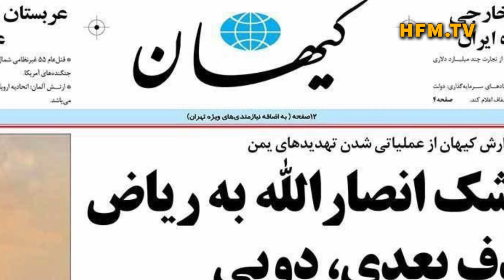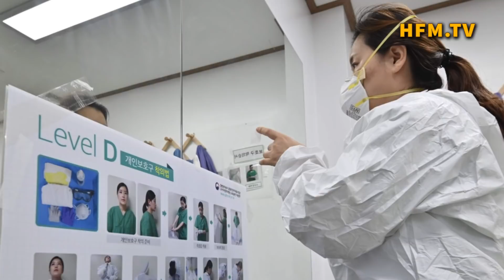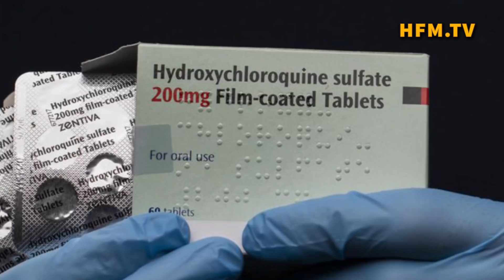আমিরাতে ক্ষেপণাস্ত্র হামলার হুমকি দিয়েছে ইরান- প্রেসিডেন্টের পদত্যাগ দাবিতে হাজারো ইসরাইলির বিক্ষোভ!